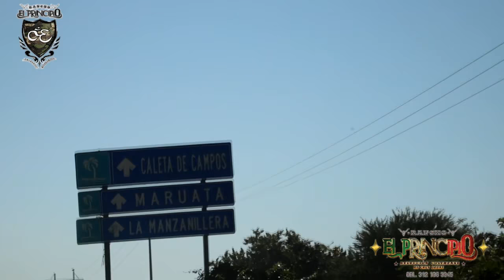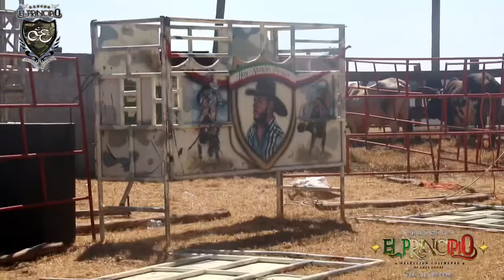¡¡¡ESTO PASÓ EN CALETA DE CAMPOS MICHOACAN DESPUÉS DE 9 MESES SIN TRABAJAR!!!